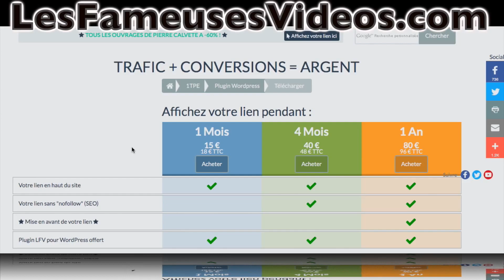Affichez votre lien ici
Pour afficher votre lien sur mon site.